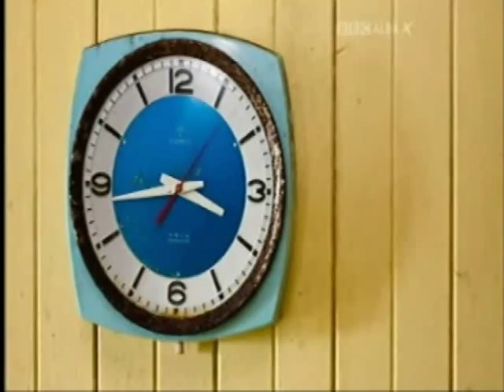John Maher TV interview - Gun Sgot, BBC Alba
John Maher's special guest appearance on BBC Alba's Gun Sgot TV show. Talking about photography, Buzzcocks, racing VWs and life in the Outer Hebrides. Filmed in November 2013, shortly after the opening of the Leaving Home exhibition - a joint show featuring photographs of abandoned croft houses by John Maher and Ian Paterson. Some of John's images from the show are displayed during the interview. First broadcast in BBC Alba in June 2014.